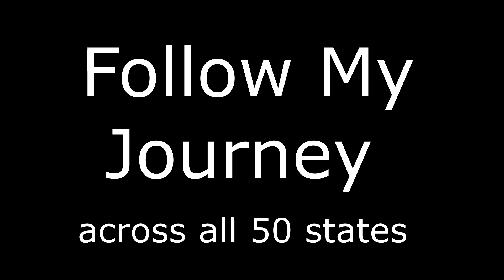Quit my job to travel 50 states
Im doing it. Finally!!! Im driving my vw van to all 50 US states and going to be documenting every step of the way. Ive had this idea for years now and with a LOT of patience, time, work, and self discipline ive got to a point to where Im ready to take on an adventure of a lifetime. With few things left to do im going to be capturing to last days of my current ''home'' life and the transition into the ''vanlife'' lifestyle. With my job being the biggest obstacle to overcome, its time. Im turning in my 2 weeks tomorrow. I plan to leave first thing 2020. Ill be updating this channel daily, stick around for more. See you tomorrow!!!